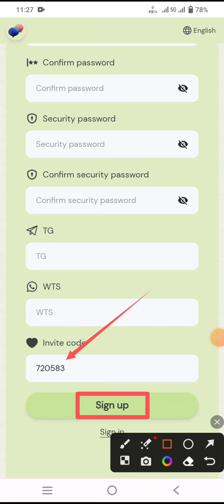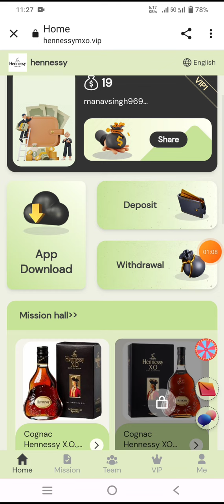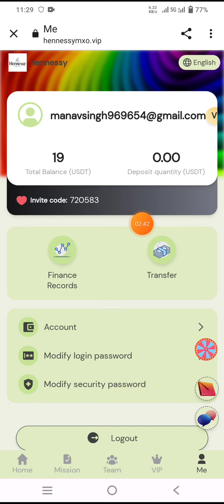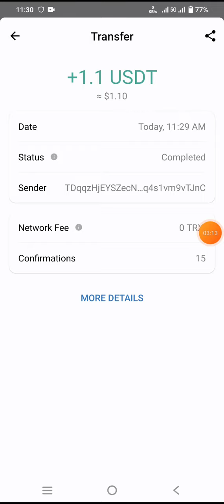Hennessy's most profitable application in 2023 | Long-term USDT income platform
Minimum deposit: 6 USDT
Minimum withdrawal: 1USDT
Withdrawal time: 7*24 hours (unlimited)

Deposit 6 USDT to become a VIP1 shareholder and earn 1.1 USDT every day
Deposit 1559 USDT to become a VIP5 shareholder and earn 319USDT every day
Deposit 3059 USDT to become a VIP6 shareholder and earn 639USDT every day
Deposit 59959 USDT to become a VIP10 shareholder and earn 17139USDT every day
(VIP benefits for one year)

Get rewarded by forwarding your registered platform link: Share your team registration on the platform to your social promotion channels and groups such as YouTube, Facebook, Twitter,
Level 3 rebates for inviting friends:
A-level team 8%, the other party recharges 1000 USDT, you get 80 USDT
B-level team 5%, the other party recharges 1000 USDT, you get 50 USDT
C-level team 3%, the other party recharges 1000 USDT, you get 30 USDT
Please note that the more you deposit, the more rewards you will receive

As long as the bonus reaches the team top-up reward, it can be claimed at any time.
24-hour team recharge 300USDT, reward 10USDT
24-hour team recharge 1000USDT, reward 50USDT
24-hour team recharge 2000USDT, reward 110USDT
24-hour team recharge 5000USDT, reward 300USDT
24-hour team recharge 8000USDT, reward 500USDT
24-hour team deposit 10,000 USDT, reward 700 USDT
24-hour team deposit 50,000 USDT, reward 4000 USDT
24-hour team deposit 100,000 USDT, reward 10,000 USDT

Bonuses can be withdrawn immediately and indefinitely. The commission collected from recommended users will be directly deposited into your promotion account, and you can withdraw cash directly! Tell your team tha
t the company registration invitation link can be promoted on any social program.

My New Channel Earn Money Online No investment No Need any Skill

Hennessy Famous Wine Center | The most profitable app | Long Term USDT Earning Platform